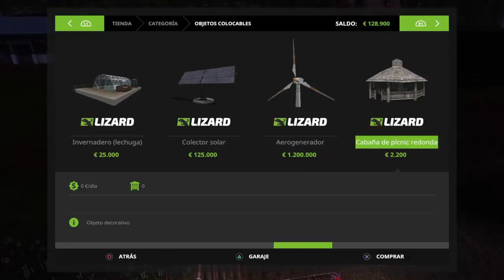Farming Simulator 2017, Cap 5: 2x1 Arar y sembrar a la vez y capacidad de silos.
Hoy en Farming Simulator 17:

Os enseñare como reducir el tiempo de preparado de un campo.

A parte de comprar una nueva maquinaria más potente, os mostraré una sembradora que es capaz de arar y sembrar a la vez por lo que reduce el tiempo para preparar un campo enormemente.

La única pega de esta sembradora es que no tiene para aplicar abono a la vez, por lo que luego compraremos una máquina que es capaz de abonar muy rápidamente los campos y a poco precio.

Esta sembradora solo sirve para trigo, cebada, habas, hierba, colza, etc. No para maíz, girasol o patatas entre otras.

También aprenderemos a aumentar la capacidad de nuestros silos. Lo haremos en 100000 más de capacidad para toda nuestra recogida.

Espero que os haya gustado el capítulo de hoy y de que os sea útil todo lo que os vaya explicando.

Nos vemos.